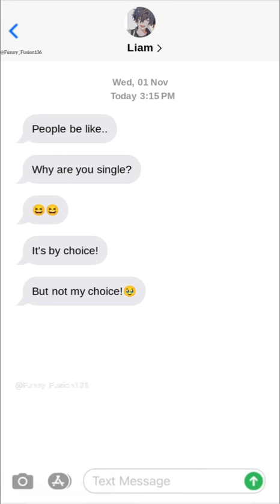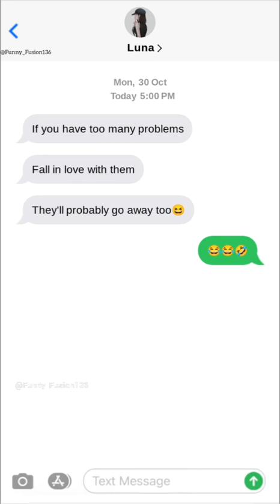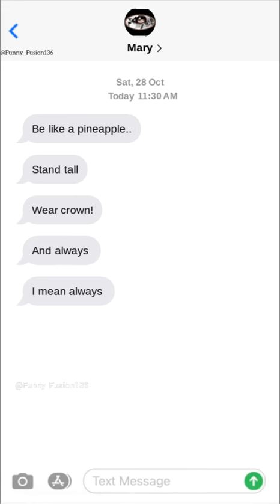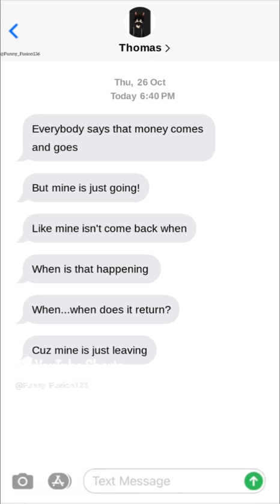FUNNY TEXT MESSAGES #13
I really hope ya'll liked this video